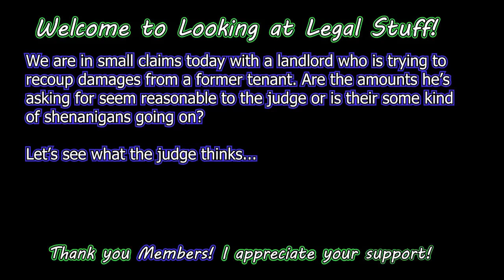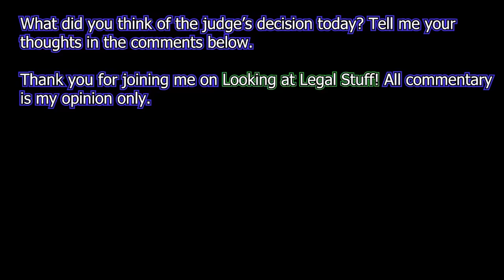Small Claims: "Or You're Here to Take Advantage of The Tenants!"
We are in small claims today with a landlord who is trying to
recoup damages from a former tenant. Are the amounts he’s
asking for seem reasonable to the judge or are there some kind
 of shenanigans going on?

Let’s see what the judge thinks...